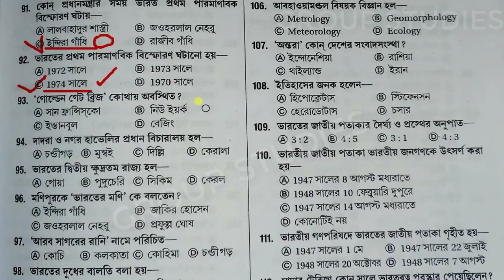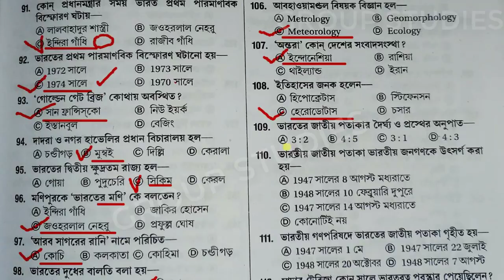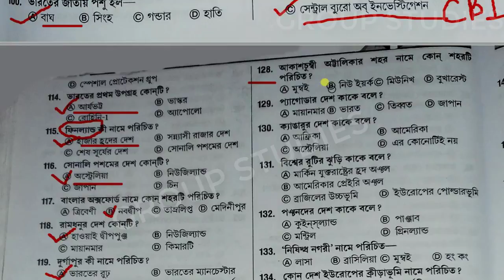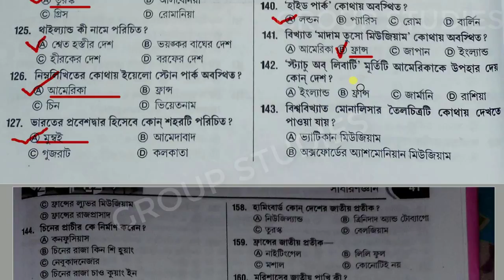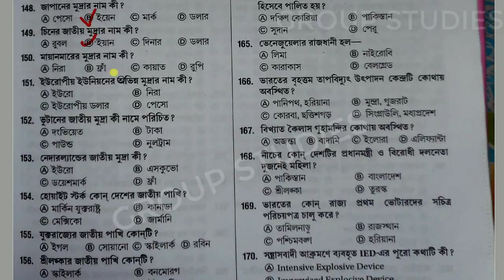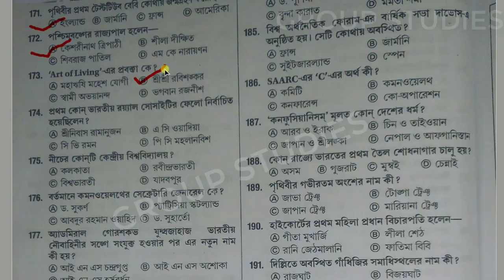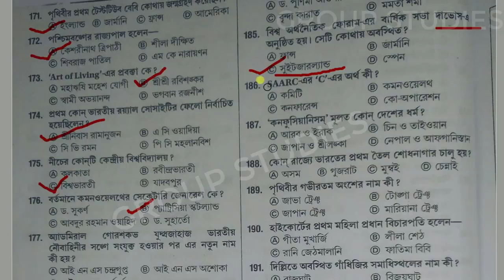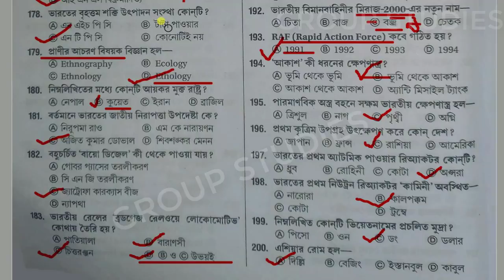RailGroupD GENERAL STUDIES IMPORTANT QUESION ANSWER অবশ্যই দেখুন GROUP D র সাধারণ জ্ঞানের উপর কিছ